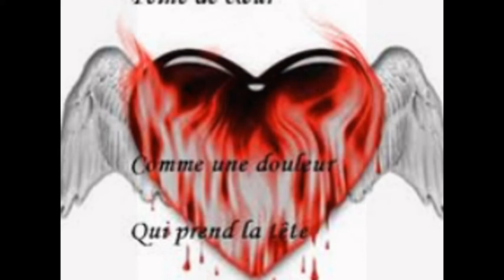Alexandre Milot tu es partie trop tot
hommage a notre amis a tous alexandre milot qui es dcd aujourdhui 28 marc 2014 dun cacer au cerveaux . meme pas deux semaine apres que nous lavions sus tu es parti rejoindre les anges
Alexandre milot dcd a lage de quoi 12 ans il a meme pas eu le temps de vivre sa vie